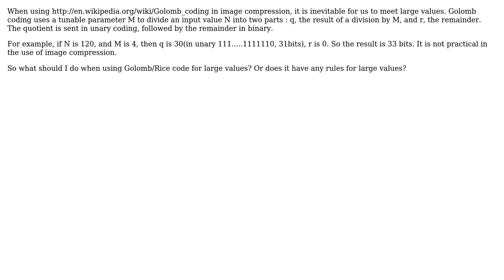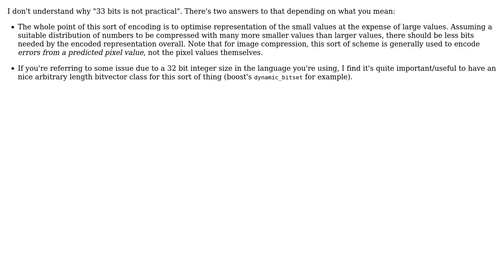Software Engineering: What should I do when using Golomb/Rice code for large values (2 Solutions!!)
Software Engineering: What should I do when using Golomb/Rice code for large values

With thanks & praise to God, and with thanks to the many people who have made this project possible! | Content (except music & images) licensed under CC BY-SA | Music | Images & others | With thanks to user timday user thepacker user gnat user dongbao wu and the Stack Exchange Network Trademarks are property of their respective owners. You are responsible for your own actions.